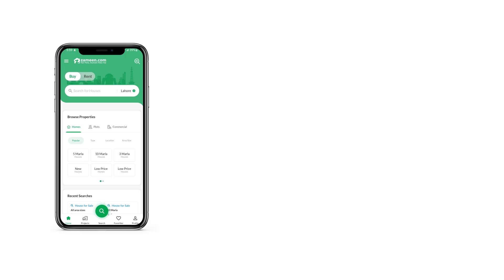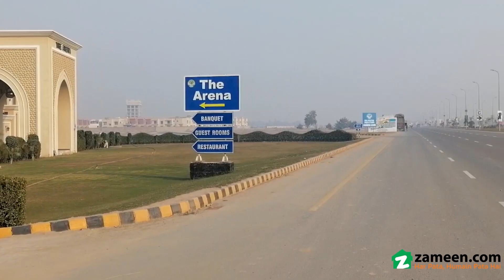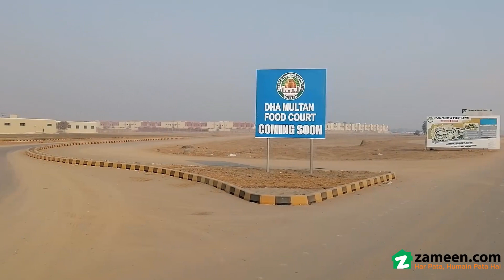1 KANAL RESIDENTIAL PLOT FOR SALE IN DHA MULTAN